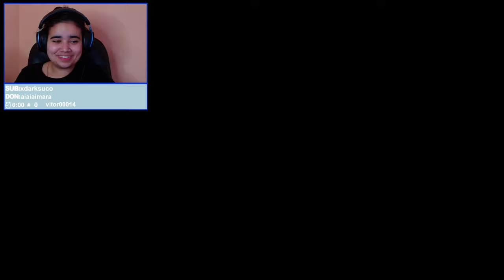A FUGA QUASE PERFEITA - A WAY OUT PARTE 3